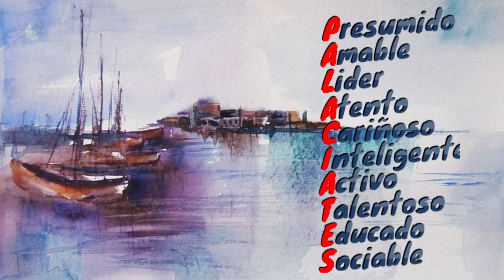Felicitación Nombre Hombre PALACETES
Felicitación Nombre Palacetes
con Imagenes de Acuarelas Marinas
Día Celebración Onomástica Octubre 8